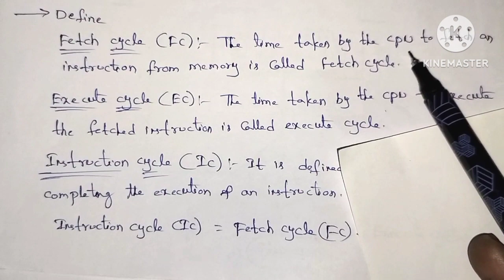Define Fetch Cycle, Execute cycle and Instruction Cycle in Computer Organization in Telugu//Diploma/